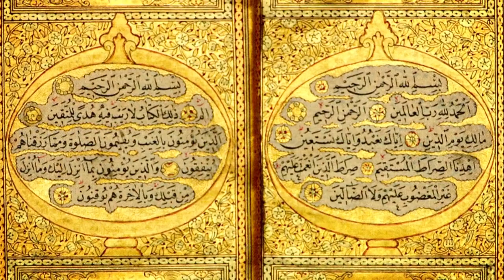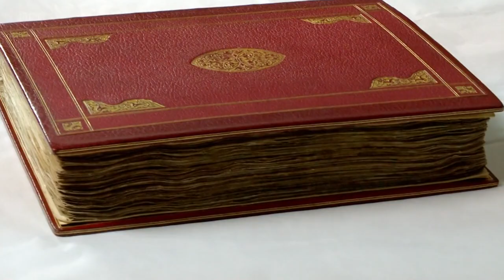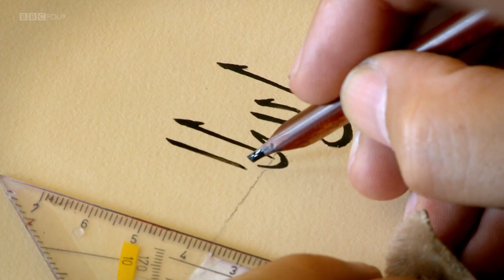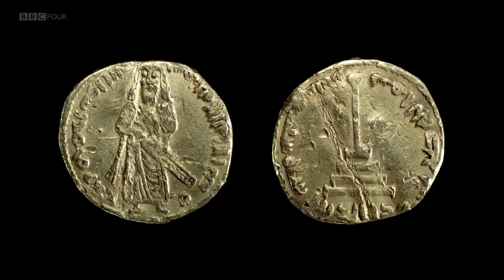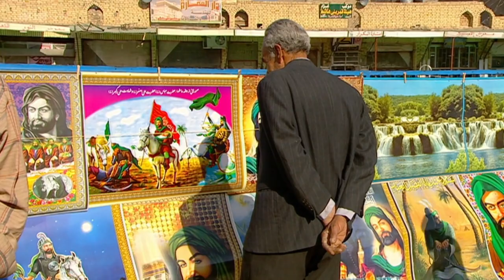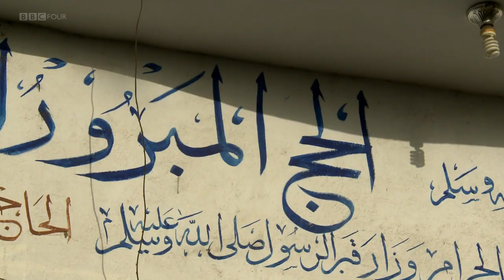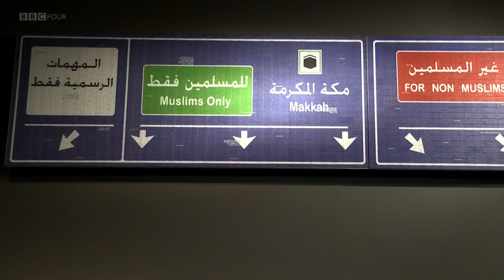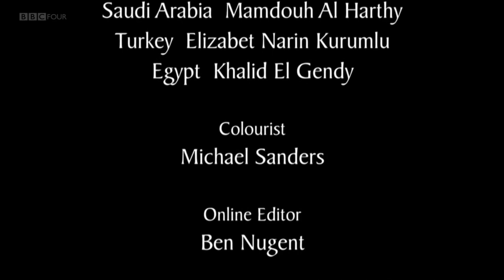The Hidden Art of Islam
Islamic History and its rich heritage of arts and culture